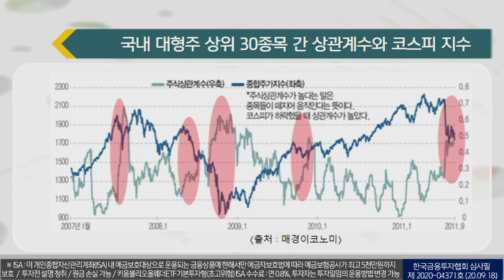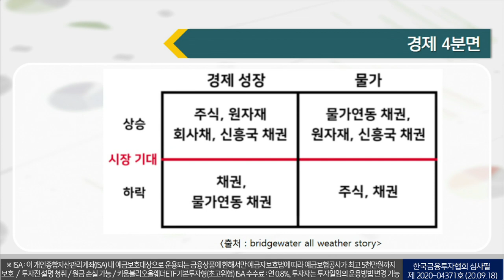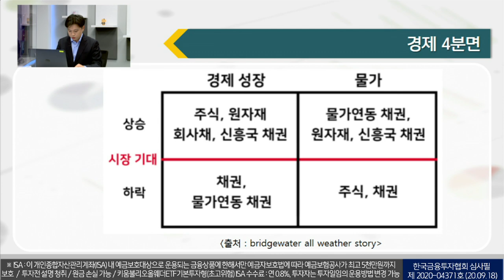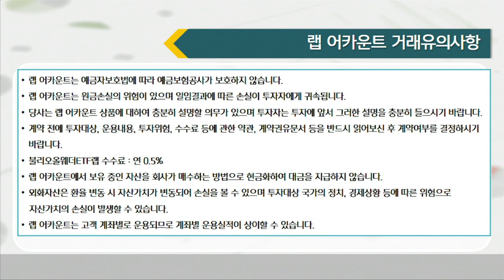올웨더 투자전략 소개 및 WRAP/ISAP 투자포인트(with 송락현 두물머리투자자문 대표. 9.21)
※랩어카운트 : 투자 전 설명청취, 원금손실 가능, 예금자보호법상 보호상품 아님, 불리오올웨더ETF랩 수수료 : 연 0.5%
※ISA : 이 개인종합자산관리계좌(ISA) 내 예금보호대상으로 운용되는 금융상품에 한해서만 예금자보호법에 따라 예금보험공사가 최고 5천만원까지 보호합니다. 투자전 설명 청취, 원금 손실 가능, 키움불리오올웨더ETF기본투자형(초고위험) ISA 수수료 : 연 0.8%, 투자자는 투자일임의 운용방법 변경 가능

※ 한국금융투자협회 심사필 제 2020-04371호(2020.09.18)